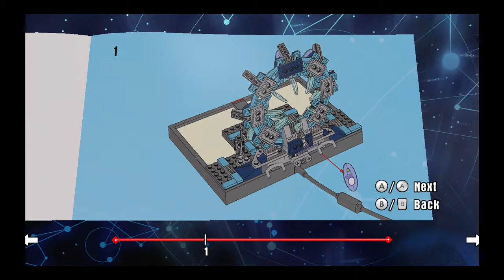DALEK ATTACK | Lego Dimensions #8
Hey guys CampTheGamer (now CampCrusader) here and welcome back to another episode of Lego Dimensions. In today's episode we continue in our Doctor Who quest as we find out that we are being hunted by Daleks!